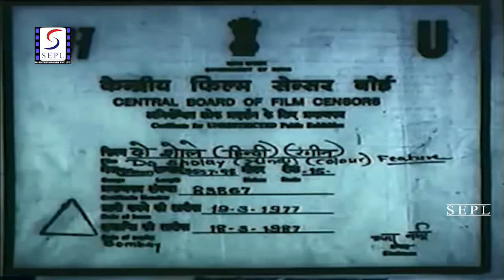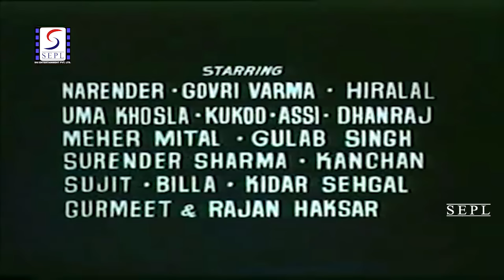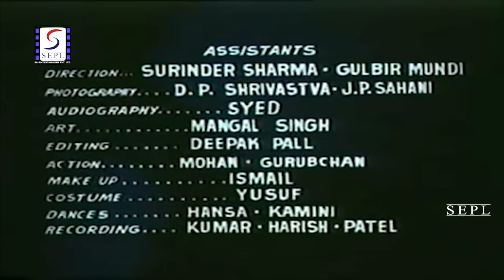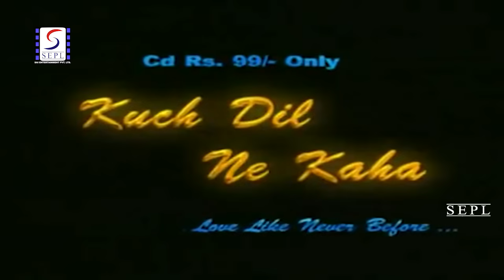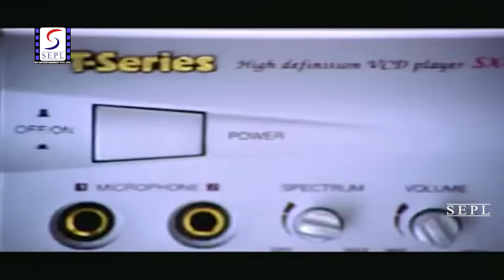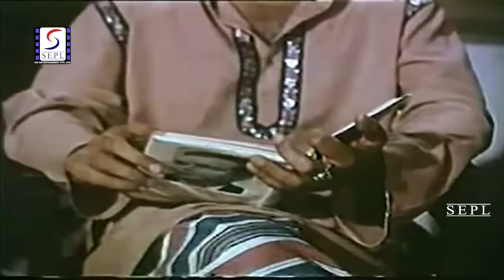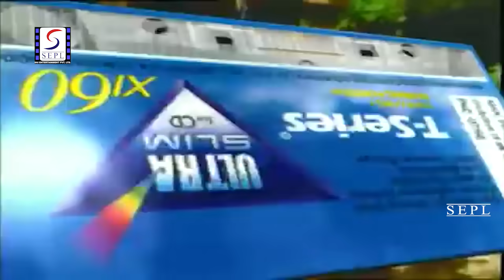Do Sholay (1977) Superhit Action Movie | दो शोले | Rajendra Kumar, Dharmendra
Watch DoSholay 1977, Superhit Action Movie.
Starring Rajendra Kumar, Tun Tun, Dharmendra, Dev Kumar, Sujit Kumar & Rajan Haskar.